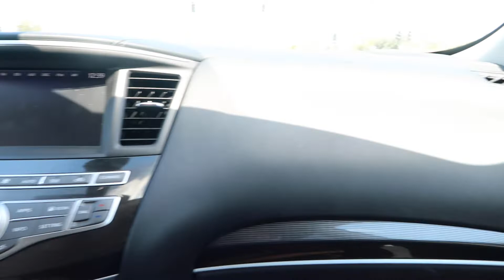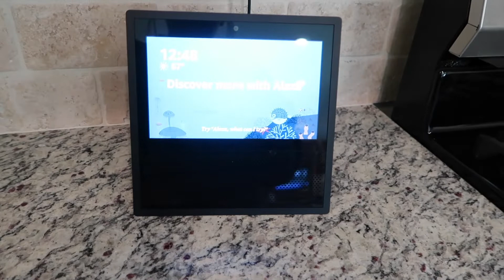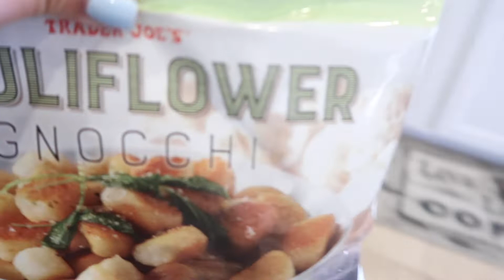LOOKING AT SMART HOUSES | VLOG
Hey guys sorry for a very late night upload but it's up! Today we went to go look at more homes and it turned out to be smart houses. Totally cool! It's everything you didn't know you needed lol

PREVIOUS VIDEOS -